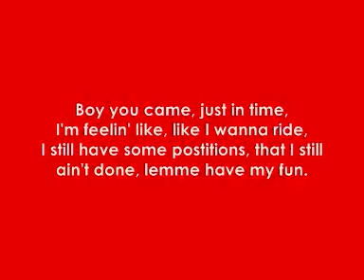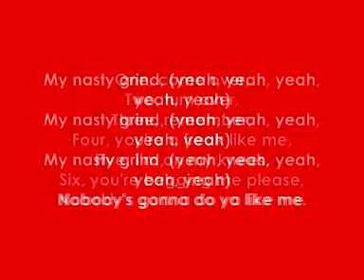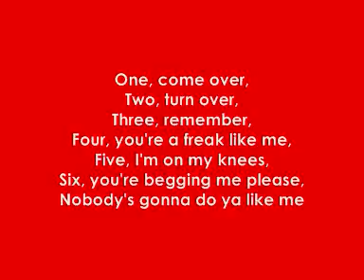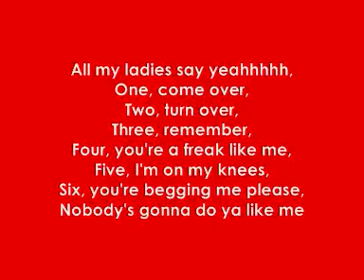Nasty Grind Lyrics - Adina Howard.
i do not accept credit or responsibility for this song.